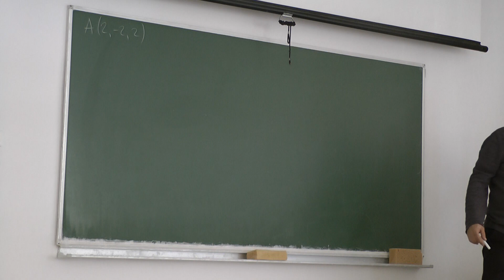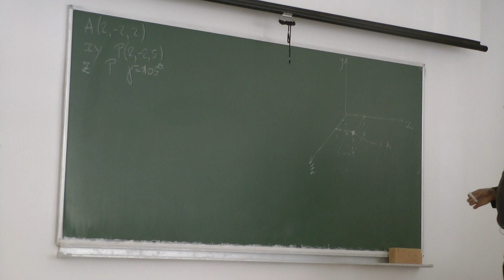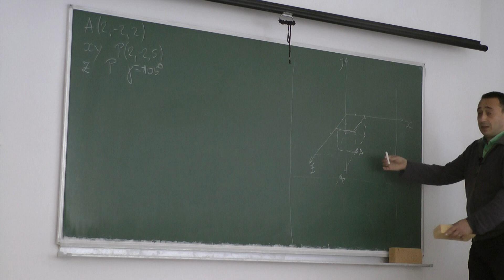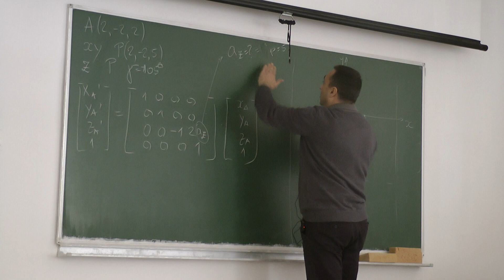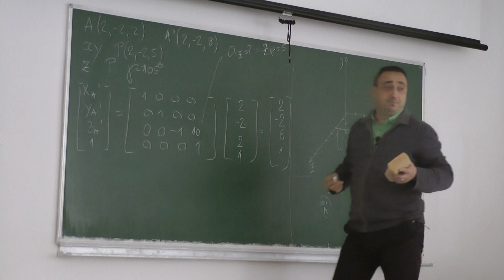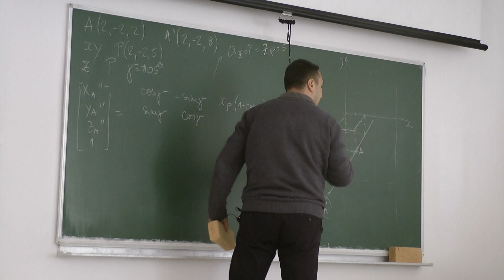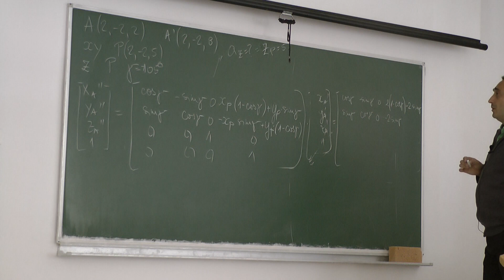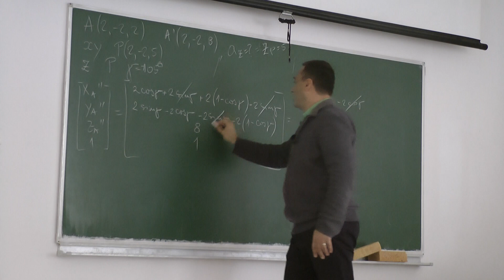KGR Slozene Transformacije 3D